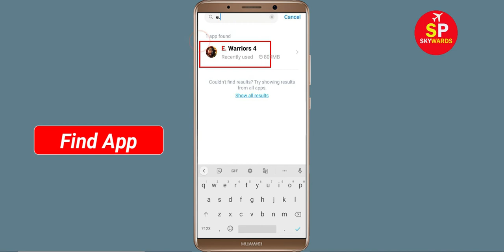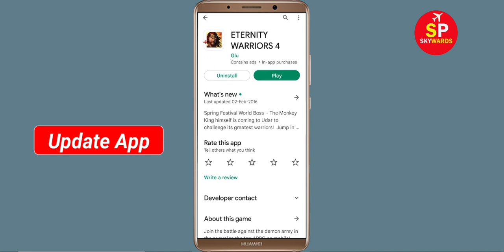How To Fix ETERNITY WARRIORS 4 App White Screen Issue Android & Ios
Hello friends, today in this video i will show you how to fix How To Fix ETERNITY WARRIORS 4 App White Screen or White Screen Sleep Issue Android & Ios. If you are facing same problem in your android phone then follow the all basic steps.